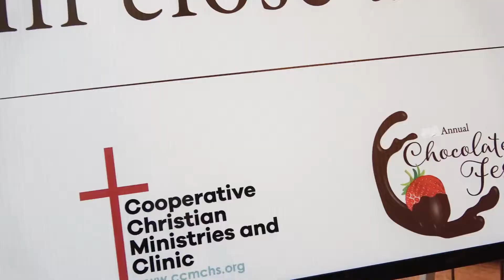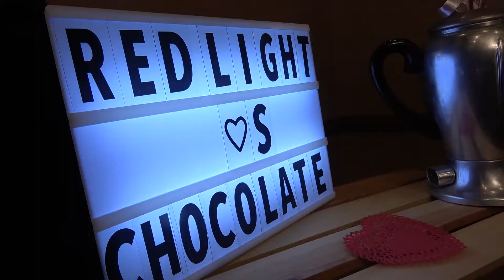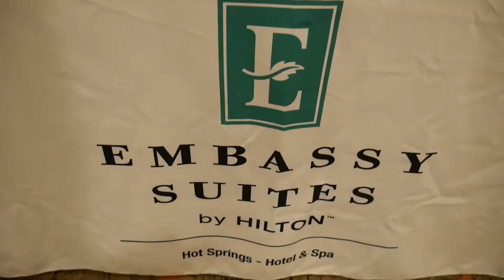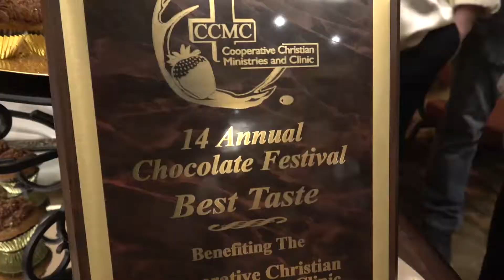2019 Hot Springs Chocolate Festival -- February 3, 2019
The 2019 Chocolate Festival by CCMC will be held at the Embassy Suites beginning at noon on Superbowl Sunday. It runs from 12-2pm.   This short video tells about the festival, what kind of chocolate to expect, and the mission of Cooperative Christian Ministries and Clinic in Hot Springs, Arkansas.